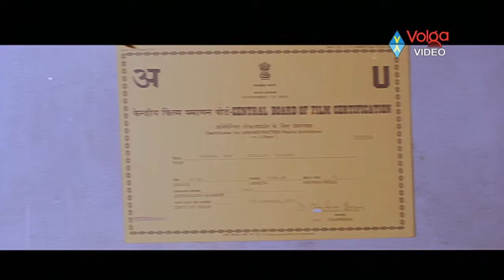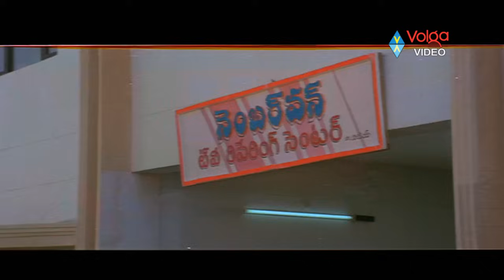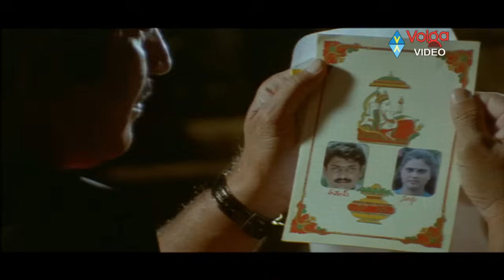Number 1 Full Length Telugu Moive || Krishna, Soundarya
Number 1 Full Length Telugu Moive

Movie: Number One
Cast: Krishna, Soundarya
Director: S. V. Krishna Reddy

Songs:
1. Kolo Kolo Koilamma
2. Vaiyaari Bhama
3. Entha Naatu Prema
4. Andhamaina
5. Changu Bhala Baadundi Kada